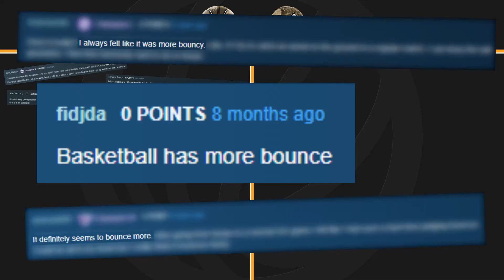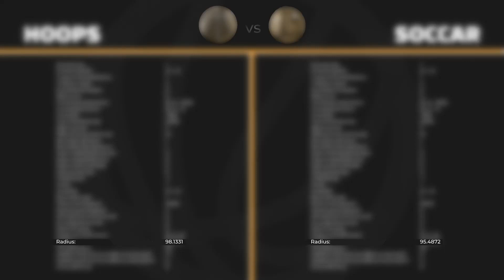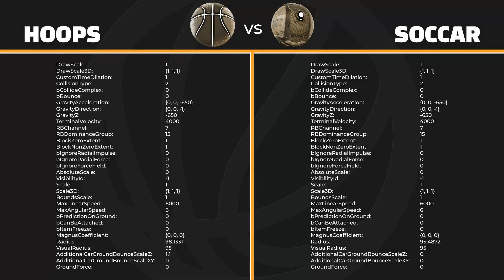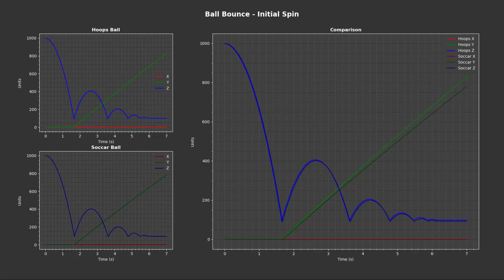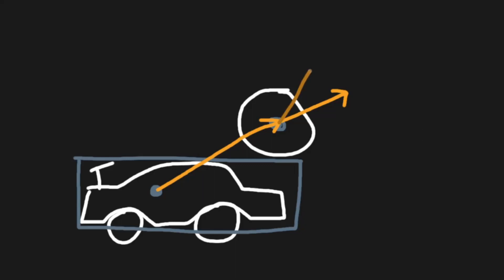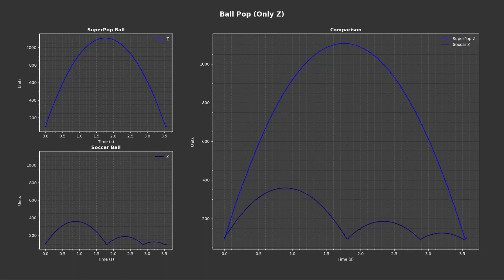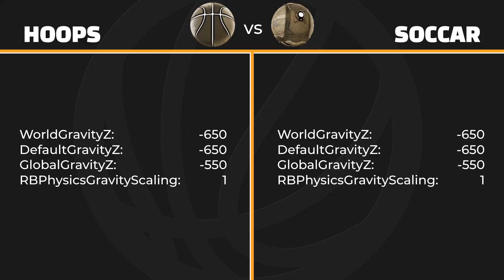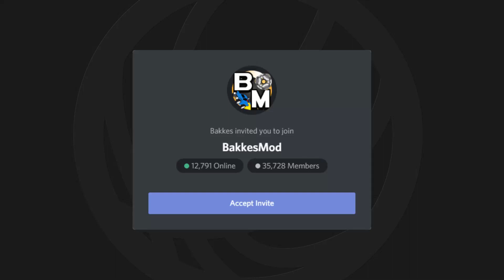FINALLY SOLVED: Does HOOPS Have Different Physics Than SOCCAR?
The age-old question has finally been answered!

All donations go to our weekly tournament prizepools and server upkeep.

Note: The BakkesMod Discord is on lockdown until Epic integration can be worked out. Message a moderator to get access to the programming channel.

Big thanks to Abstraction for letting us use his music in the video.
and you can follow him on Twitter